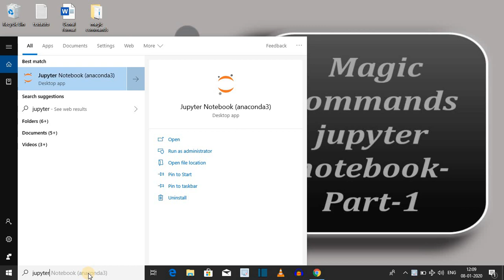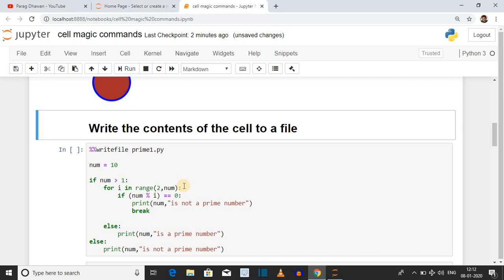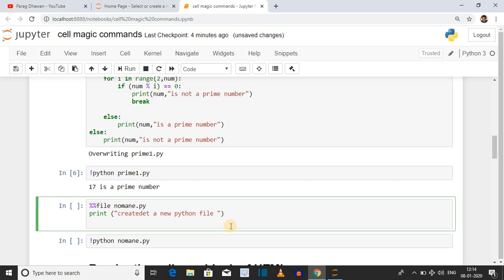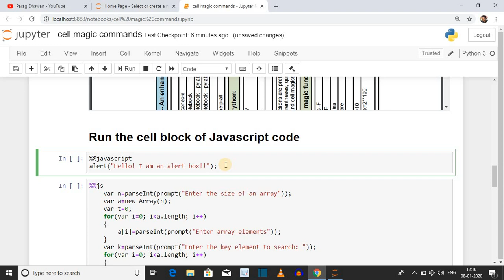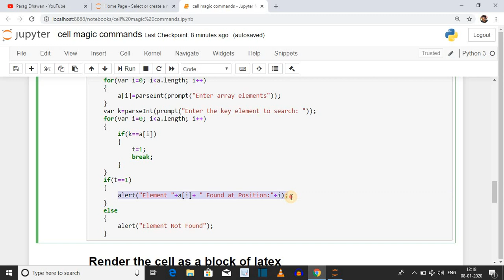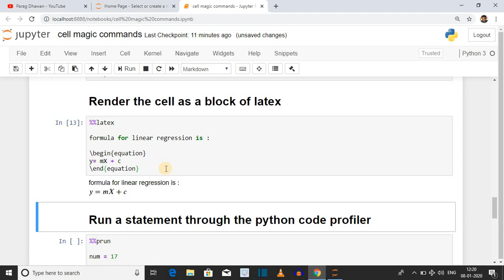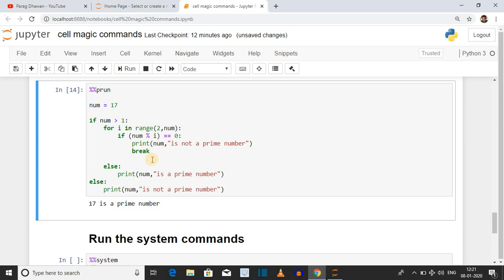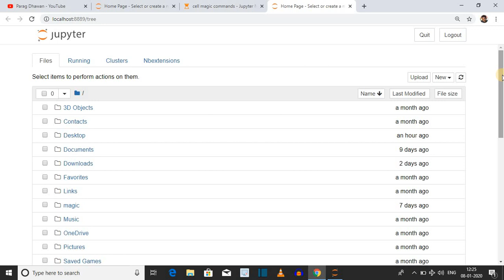Magic Commands Jupyter Notebook | Line Magic/Cell Magic Commands | Jupyter Notebook Tutorial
Here we have implemented cell magic commands Jupyter Notebook.
- List all the magic commands
-  Scalable Vector Graphics
- Write the contents of the cell to a file
- Render the cell as a block of HTML
- Run the cell block of Javascript code
- Render the cell as a block of latex
- Run a statement through the python code profiler
- Run the system commands
- Time execution of a Python statement or expression

Reference: Jupyter Notebook